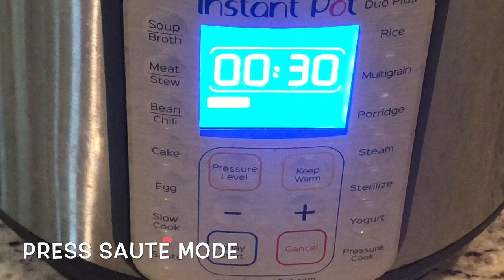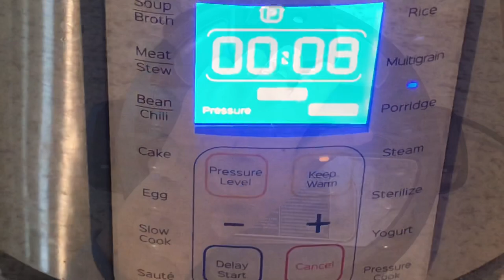How to make Perfect semiya payasam| vermicelli pudding in Instant Pot| seviyan kheer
Semiya payasam/ Semiya kheer Vermicelli  pudding) or Seviyan kheer recipe is a traditional popular Indian dessert made with vermicelli, milk and sugar infused with saffron, cardamom and dried fruits made in the Instant Pot Pressure Cooker.

This seviyan kheer dessert recipe is so simple to make. Now you can make Semiya kheer easily in an electric pressure cooker.
Semiya Payasam/ seviyan kheer/ vermicelli pudding:
Ingredients:

Roasted vermicelli-1/2 cup
Sugar-1/2 cup
Milk-3 cups
Cardamon powder-1 tsp
Ghee-1 tbsp
Saffron strings- little
Mixed nuts( cashews, almonds)-1/4 cup